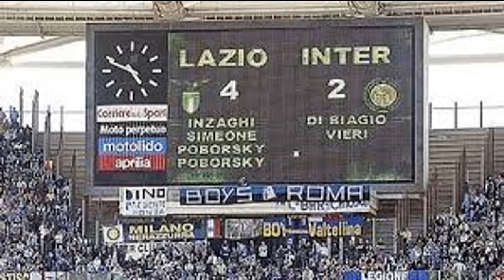5 MAGGIO 2002 ( RADIO RAI ) LAZIO - INTER 4 2 RICCARDO CUCCHI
5 MAGGIO 2002 RADIO RAI   LAZIO - INTER 4 2 RICCARDO CUCCHI

La telecronaca di un pomeriggio pazzesco